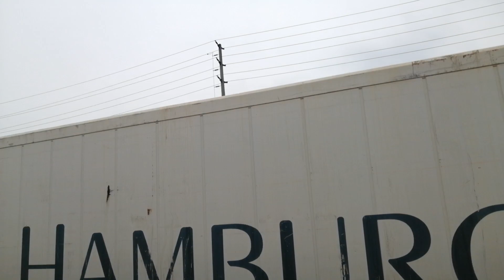CN A422 at Brampton GO on a chill day (+ a Horn Salute)